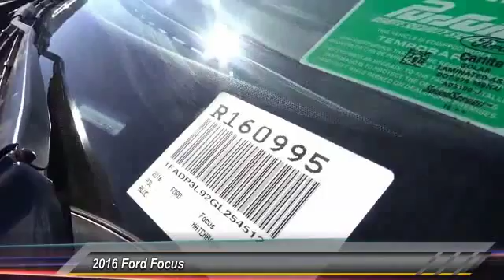2016 Ford Focus TEMECULA, MURRIETA, WILDOMAR, MENIFEE, FALL BROOK R160995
2016 Ford Focus 5DR HB ST

26895 Ynez Rd.

GOSCH FORD TEMECULA PROUDLY SERVING TEMECULA, MURRIETA, WILDOMAR, MENIFEE, FALL BROOK, AND SURROUNDING SOUTHERN CALIFORNIA LOCATIONS. THIS KONA BLUE 2016 Ford FOCUS IS EQUIPPED WITH A 2.0L GTDI EcoBoost, MANUAL TRANSMISSION, AND RECEIVES AN ESTIMATED 22 City/31 Hwy MPG. GOSCH FORD TEMECULA 26895 YNEZ RD. TEMECULA CA 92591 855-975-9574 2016 Ford FOCUS 5DR HB ST Stock #: R160995 | VIN: 1FADP3L92GL254512 | 2016 Ford Focus 5dr HB ST Gosch Ford Temecula